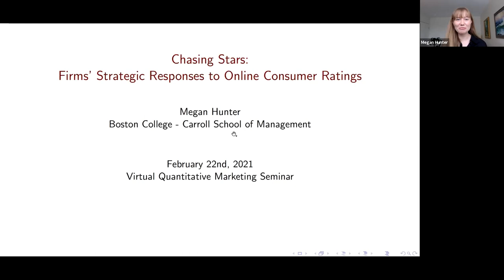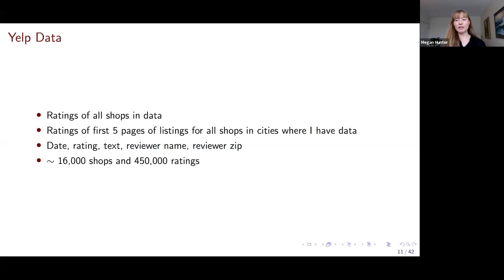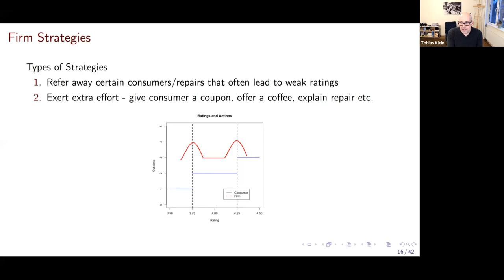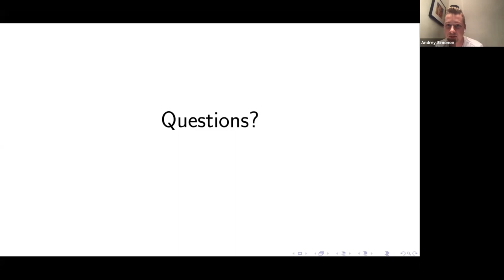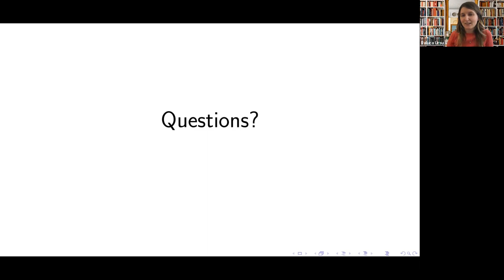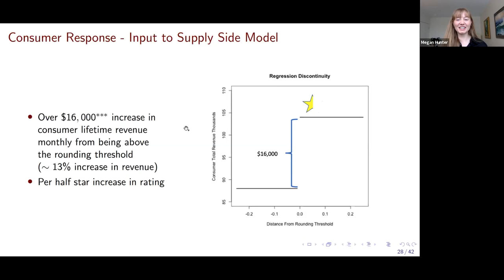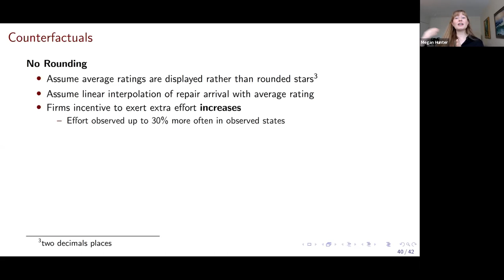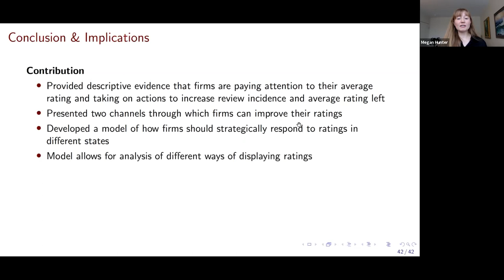VQMS: Megan Hunter (Boston College) , Feb 22, 2021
Monday, February 22

Speaker: Megan Hunter (Boston College)

Chasing Stars: Firms' Strategic Responses to Online Consumer Ratings Slides

Abstract:
In this paper, I show that a common way that platforms display firms' quality ratings incentivizes firms to strategically take costly short-run actions that improve their ratings. Most review platforms display star ratings of goods and services rounded to a half star, rather than display the exact average rating. Since the true average rating is not shown, firms have an incentive to remain just above the rounding threshold in order to have a higher displayed rating. However, once a firm's rating passes the rounding threshold, the incentive to improve the ratings drops as their rating moves farther from the threshold. I study this phenomena in the context of auto repair. I find that there is an excessive amount of bunching around ratings thresholds. The firms' actions toward improving their ratings are typically unobserved, but due to my novel data and the discontinuity of displayed ratings, I can model and infer firm behavior. Specifically, I provide evidence that firms change the services they provide and exert extra effort when they are close to rounding thresholds. Finally, I provide a theoretical framework in order to quantify the actions and provide optimal policies for firm actions depending on their rating and number of reviews in a variety of counterfactual settings.